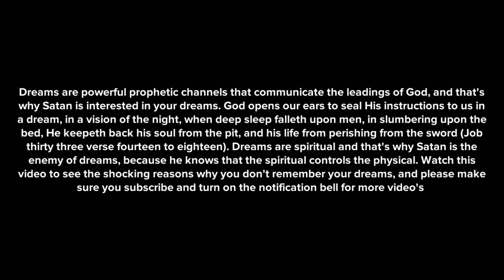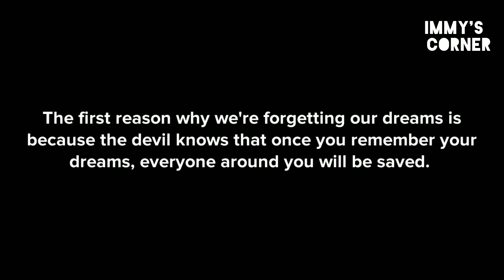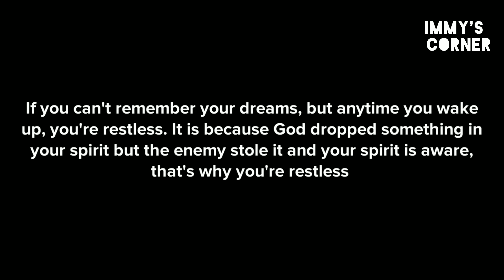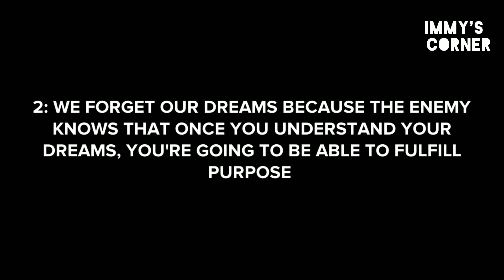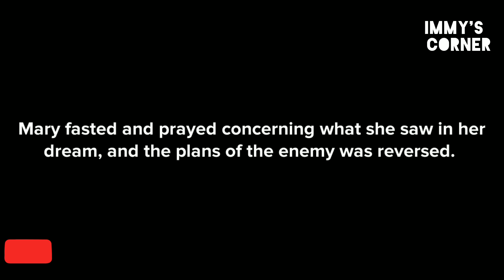REASONS WHY YOU DON'T REMEMBER YOUR DREAMS|DON'T DREAM AT ALL. DO THIS TO ALWAYS REMEMBER YOUR DREAM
Watch this viideo to see the shocking reasons why you don't remember your dreams